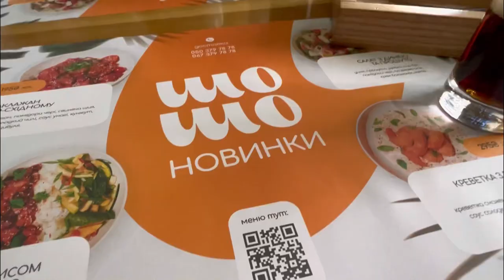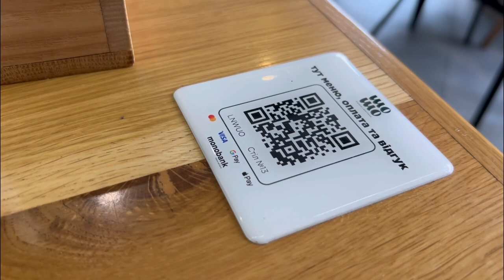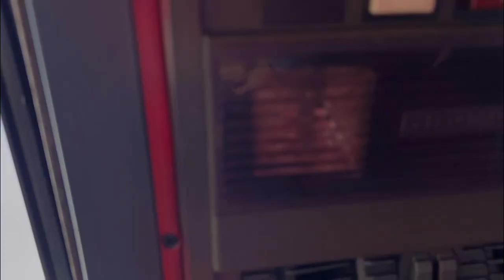ПРОГУЛКА ПО ЧЕРНОВЦАМ,ПОКАЗЫВАЕМ ТЕРРИТОРИЮ ОТЕЛЯ И УЕЗЖАЕМ В ХАРЬКОВ